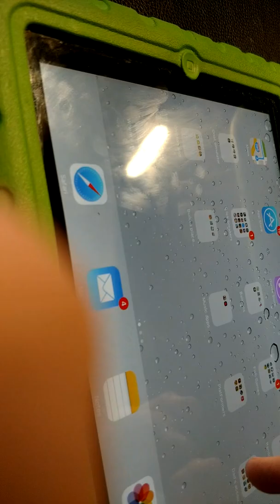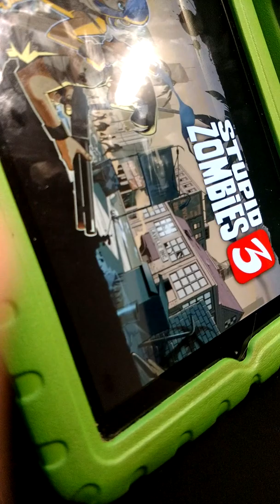Stupid zombies 3 part 1 why is this a thing